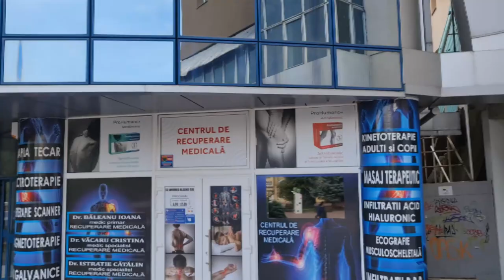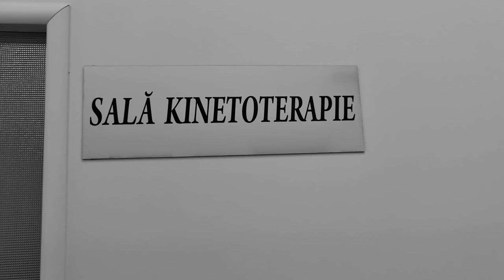Centru de recuperare medicala Targu-Jiu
"De la 👧 pitici pana la 👨‍🦳 bunici, pe toti va ajutam CU DRAG, aici...la 🆕Centrul de Recuperare Medicala din Targu-Jiu!🆕
🤙Apeleaza cu incredere la medicii si kinetoterapeutii Centrului de Recuperare Medicala din Targu-Jiu pentru problemele locomotorii cu care te confrunti!
Profesionistii nostri iti vor indica terapiile potrivite tie, astfel incat prin aplicarea unora dintre cele mai noi tehnici in domeniu, tu sa iti recapeti mobilitatea, redevenind functional.
Echipa noastra de medici dedicati este alcatuita din:
👩‍⚕️Dr Oana Baleanu - medic primar recuperare medicina fizica și balneologie,competenta ecografie musculoscheletala
👩‍⚕️Dr Vacaru Cristina - medic specialist recuperare medicina fizica și balneologie
👨‍⚕️Dr Istratie Catalin - medic specialist reabilitare medicala
Tratamentele indicate sunt complet personalizate, acestea fiind rezultatul unor consulatii amanuntite.
De aceea, pentru a-ti asigura intreaga noastra 🤗atentie te invitam sa ne contactezi pentru
💥PROGRAMARI 💥la numerele de telefon: